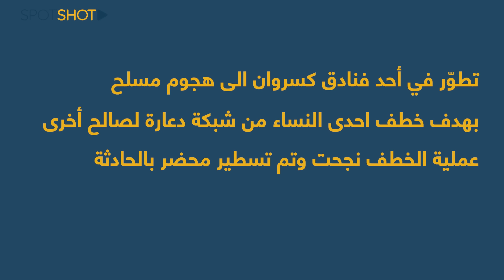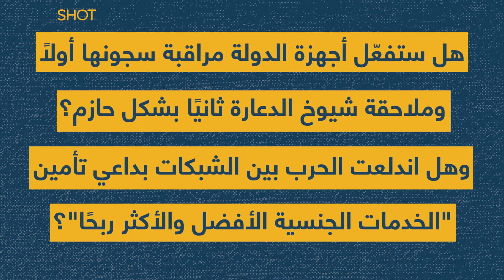"حرب شبكات الدعارة" تشتعل في لبنان: خطف امرأة وهجوم مسلّح على فندق وفيديو "مثير"!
خطف نساء وسطو مسلح على الفنادق وتوريط لأحد كبار الضباط سابقًا وأكثر... صراع كبير يحتدم اليوم بين شبكات الدعارة في لبنان وتصفية حسابات بين كبار "شيوخ الكار" من دون حسيب أو رقيب

فماذا يحصل؟ ومن هم أبطال القصة المثيرة وكيف يعملون؟